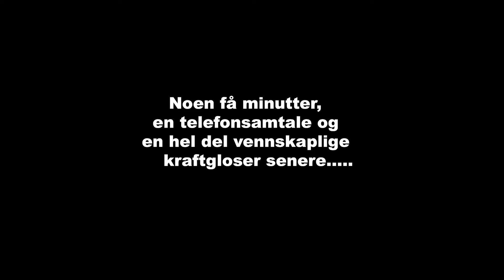Episode 1.In the beginning - Roadtrip "hente prosjekt båt"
i en tidligere episode av podcasten fleiper vi med at vi skal ut og kjøpe powerboat, nærmere bestemt en el diablo 36.

...Brått ringer min makker fra podcasten meg sent en kveld/ natt og har kjøpt Reportasjebåt. Jeg ble umiddelbart skeptisk og mistenkte at "prosjektbåt kanskje var mer riktig. Her er en video fra da vi hentet den følg oss på dette prosjektet og våre eventyr videre.